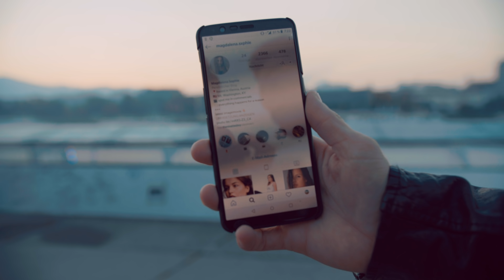Die besten Drohnenaufnahmen von Linz!! - #09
Bester Drohnenpilot von Linz?! Bin ich das wirklich, was meint ihr?
Heute bin ich extra bald aufgestanden, um die Wünsche meiner treuen Instagram community nachzukommen und diverse Aufnahmen von der "goldenhour" zu bewerkstelligen.
Interessantes Wissen aus der Samariterbund Ausbildung vermittle ich ebenfalls in diesem Video. Seit gespannt, der nächste VLOG kommt bald!!! (alle 3 Tage...)

Danke Nico fürs filmen helfen.
Check auf jeden Fall unsere Instagram Kanäle ab, würde uns freuen! ;)